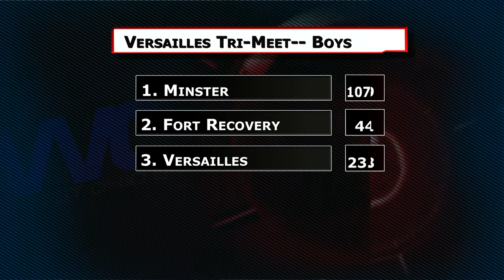Versailles Tri Track Meet